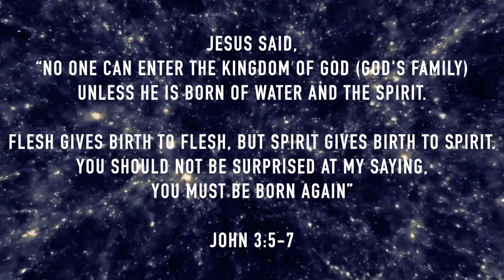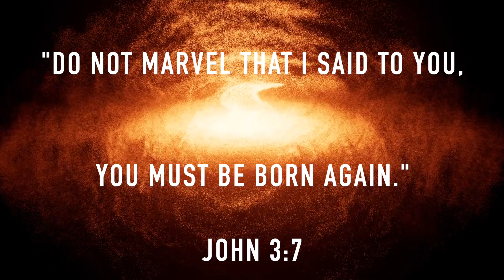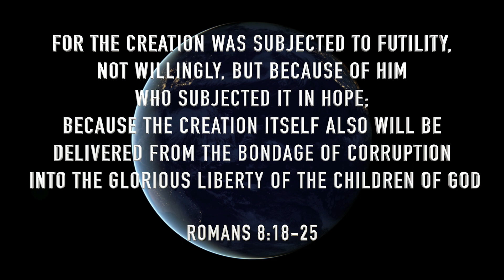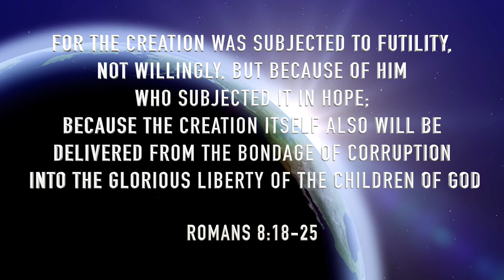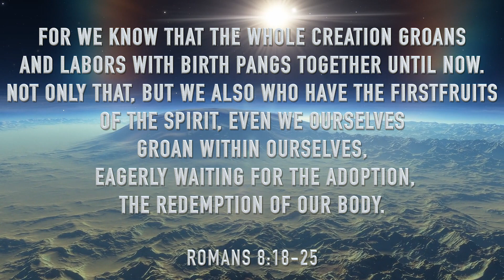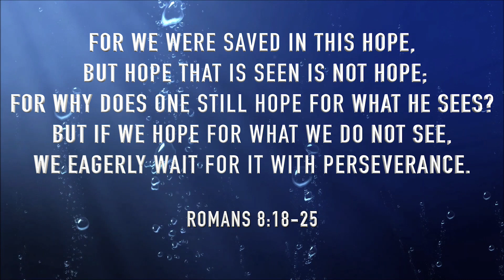RUSTY by SOUNDHEAT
Romans 18:8-25 - be encouraged and inspired to live!
listen to Soundheat on @SoundheatMusic
spotify apple amazon audiomack deezer

RUSTY SKIN (declare HOLY) psalm 105 :43
Intro
|| C#m | F#m | C#m|  F#m ||

Theme 1
With a joyful shout you have set us free x 2

Theme 2
You bring peace to the Restless soul
 You give life to the exhausted Will
Declaration of Holiness and everlasting JOY
You bring Freedom, to the burdened heart.

Verse 1
Shedding of the old skin starts with making choices
Receiving of your love, submitting to your will,
reciprocating love, victory on a Hill.

Purging out the old and exercising voices
Believing in the Dove, committing to the truth
Advocating love, history fulfilled

This liberating expression been faithful a bond salve to Love
EVERY FALSE IDOL IS AN INNER COMPLUSION THAT DRIVES ME AWAY FROM THE AUDIENCE OF ONE
Wordly expectations , exhausting deliberations,

CHORUS 1
When the spirit of the Lord Swells inside ,
I will dance and dance and dance  before my Love ,my love
I will praise and sing and dance before my Love, love

Verse 2
Celebrate  a joyful birth sing celestial  voices
Trusting in your love,  dependent on your strength
Liberating truth, testament and WIll
Verse 3
Walk away from Legal Augmentation
Packaged to deceive, all I need is you
Advocating love, testament and Will

LEAD BREAK

Verse 3